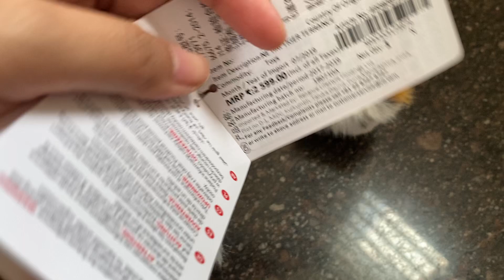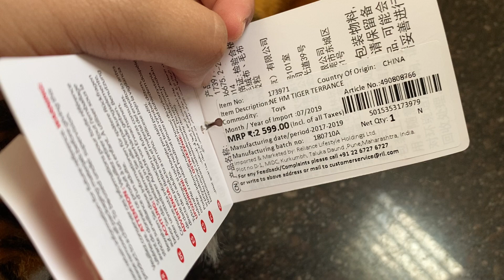Hamleys Tiger Terrance soft Toy review-best animal plush soft toy for 0month+ baby